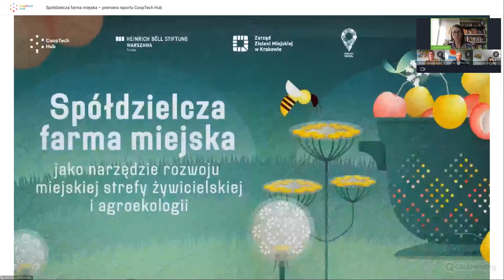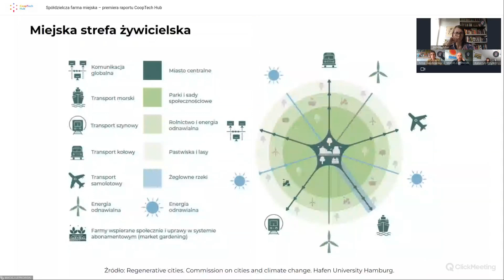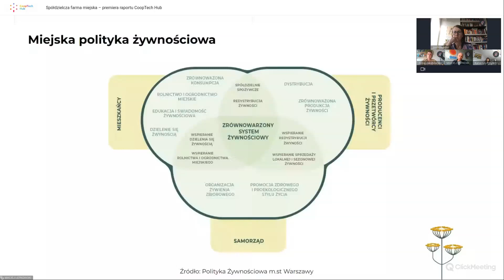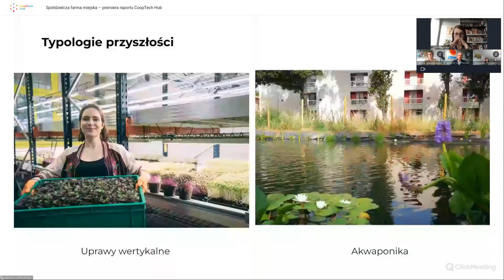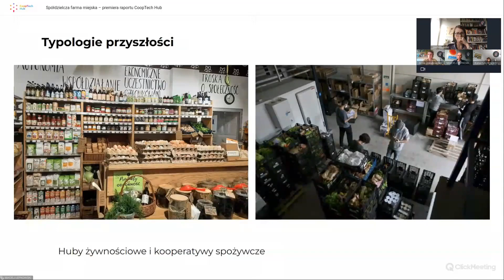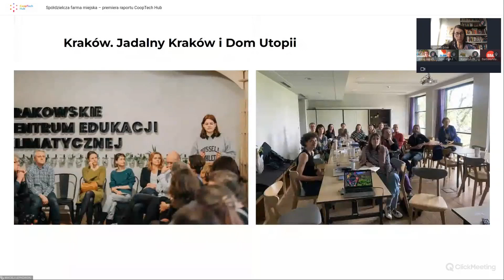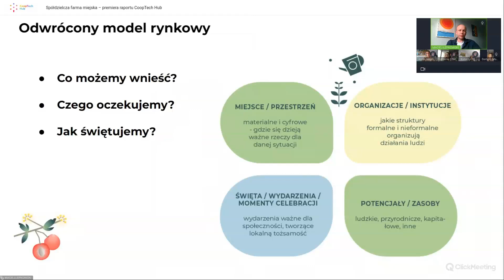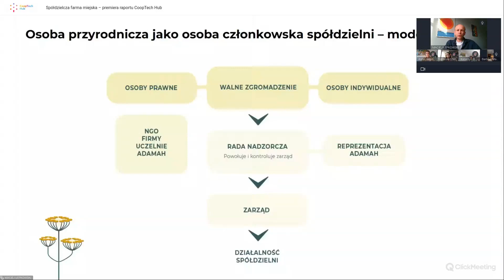Spółdzielcza farma miejska jako narzędzie rozwoju miejskiej strefy żywicielskiej i agroekologii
Dyskusja wokół najnowszego raportu CoopTech Hub pt.: “Spółdzielcza farma miejska jako narzędzie rozwoju miejskiej strefy żywicielskiej i agroekologii” z udziałem:
Anny Jakubowskiej (Fundacja im. Heinricha Bölla w Warszawie)
Katarzyny Przyjemskiej-Grzesik (Kierowniczka zespołu Kraków w zieleni Zarządu Zieleni Miejskiej)
Barbary Maćkiewicz (Uniwersytet Adama Mickiewicza)
Macieja Łepkowskiego (CoopTech Hub, Pracownia Dóbr Wspólnych)
moderowana przez Joannę Erbel (CoopTech Hub).

Raport jest podsumowaniem półrocznego procesu, w trakcie którego pracowaliśmy nad modelem społeczno-ekonomicznym dla dwóch nowo powstających farm. W Warszawie rozwijaliśmy model farmy MOST - projektowanej na warszawskich Siekierkach spółdzielni hybrydowej, zakładanej przez organizacje pozarządowe i osoby indywidualne. W Krakowie, gdzie powstanie farmy inicjuje Zarząd Zieleni Miejskiej, pracowaliśmy nad modelem spółdzielni rozwojowej, zakładanej przez instytucje publiczne.
W dyskusji test także mowa o roli farm miejskich w rozwoju miejskiej agroekologii a także uprawach i produkcji żywności w strefie miejskiej i podmiejskiej.
Dlaczego uprawy to jedno z podstawowych narzędzi regeneracji miast?
Jesteśmy w przełomowym momencie, w którym inicjatywy, związane z urbanistyką, przyrodą miejską i żywnością wchodzą w nowy etap rozwoju. Jest to czas poszukiwania nowych modeli działania. Modeli, dzięki którym możliwe będzie budowanie lokalnej odporności w wymiarze żywnościowym, przyrodniczym i zdrowotnym. Jednym z takich modeli jest spółdzielcza farma miejska.

Spotkanie organizowane we współpracy z Fundacją im. Heinricha Bölla w Warszawie, która wspiera projekt „MOST – spółdzielcza farma jako narzędzie rozwoju miejskiej strefy żywicielskiej i agroekologii” realizowany przez CoopTech Hub.